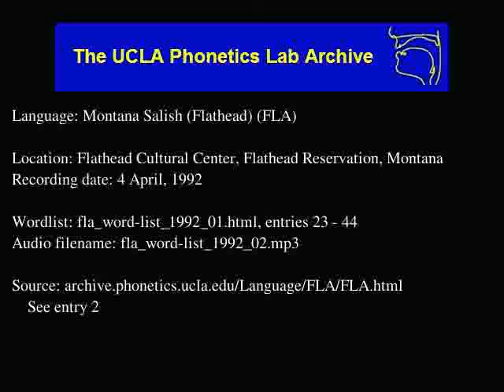Flathead audio: fla_word-list_1992_02